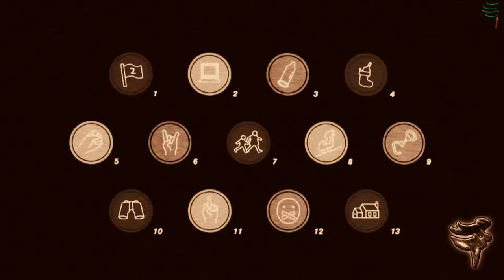META INF #027: Ich mein das voll ernte! | Let's Verbesser META-INF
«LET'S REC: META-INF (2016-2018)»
Grenzdebile Rockalbum-Produktion von FC Baum ganz alleine und immer noch.

FC BAUM ist:
FC Baum (Drums, Gitarre, Bass, Gesang, Keyboards, Melodica, Mundharmonika, Percussion, Kazoo, Synth Programming, Drum Programming, Mixing, Mastering, Desastering, Editing, Eddington, Filmzitate, Videokrempel, Kaffee).

fail-band.de

RANDNOTIZ

I gave you all that you can drink and it has never been enough.